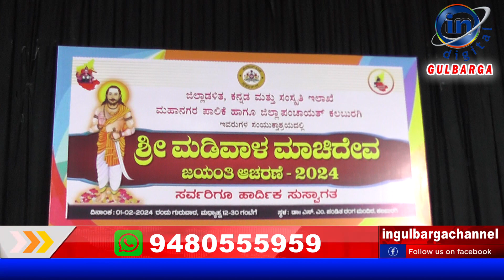ಮಡಿವಾಳ ಮಾಚಿದೇವರ ಅದ್ದೂರಿ ಜಯಂತಿ ಆಚರಣೆ